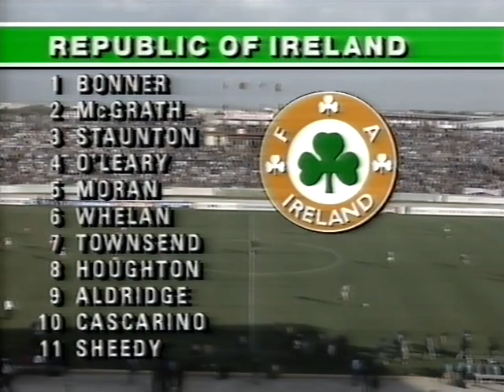1989: Malta v Republic of Ireland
Highlights shown on ITV's Midweek Sport Special in November 1989 of Malta v Republic of Ireland, as Jack Charlton's side looked to seal qualification for the World Cup for the first time.